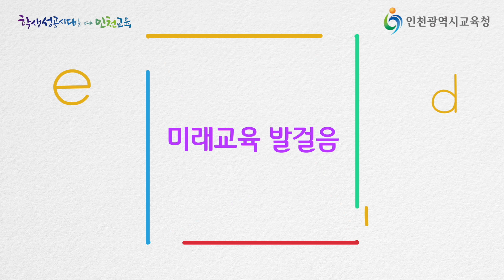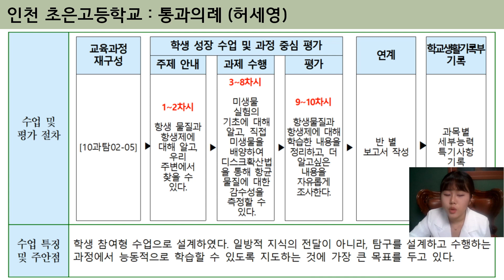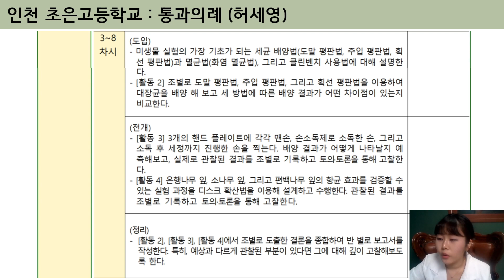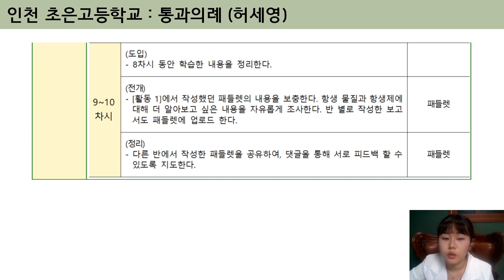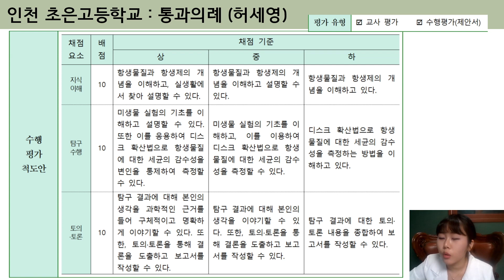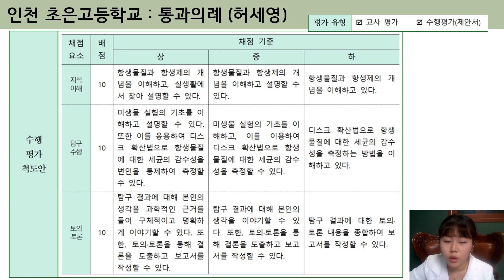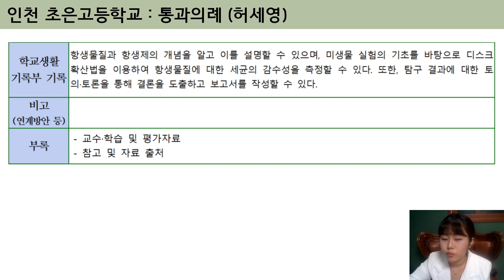2022 찾아가는 학생성장중심 수업 평가 레시피 68편 실생활 탐구형 수업연구 통과의례팀